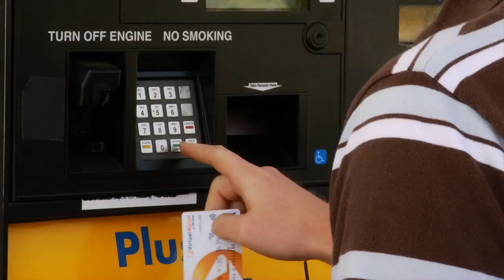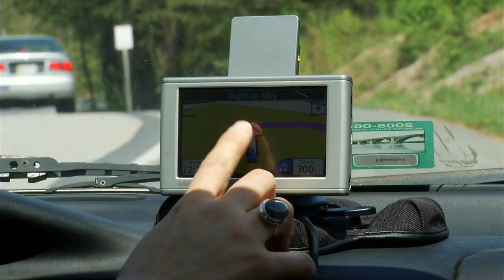NASA/NOAA | A Weather Satellite Watches The Sun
GOES is a series of weather satellites providing continuous delivery of real time data helping meteorologists predict weather on Earth with great accuracy. The GOES satellites also look at the Sun and send critical data to space weather forecasters who issue warnings to users such as power companies, airplanes, astronauts, and many more. Watch this video to learn why space weather data is so important for every day life here on Earth.